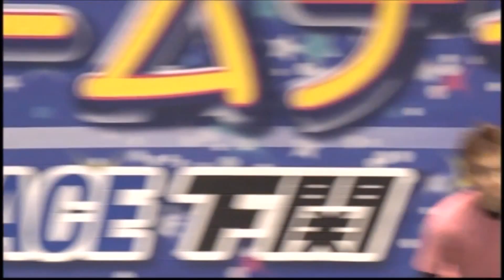海響ドリームナイターＯＰ記念優勝戦出場レーサー公開インタビュー(2017.04.07)【ボートレース下関】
海響ドリームナイターオープン記念スカパー！・ＪＬＣ杯優勝戦出場レーサー公開インタビューです!!!

1号艇　谷村一哉選手(山口)
2号艇　吉川元浩選手(兵庫)
3号艇　吉田拡郎選手(岡山)
4号艇　下出卓矢選手(福井)
5号艇　佐々木康幸選手(静岡)
6号艇　北川潤二選手(愛知)